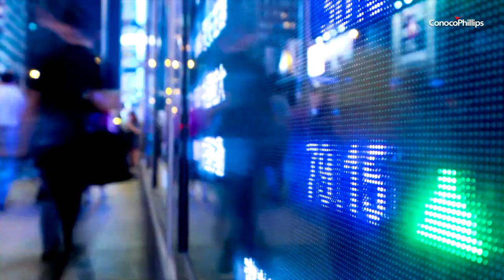Achieving 1,500 Producing Wells in the Eagle Ford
It was clear early on that the Eagle Ford shale trend, located in south Texas, was one of ConocoPhillips’ most promising development opportunities. We have produced more than 500 million barrels of oil equivalent from the field and proven the Eagle Ford is competitive even in low price environments. On May 4, 2021, the company reached a significant milestone, bringing the 1,500th producing well online. While we celebrate the achievement, we also look ahead to the significant number of high-quality locations left to drill. The future is bright for our Eagle Ford development.

Outline:
0:00 – A promising opportunity
0:47 – New technologies
1:36 – Commercial advantage
2:27 – Our future in Eagle Ford

More About ConocoPhillips:
ConocoPhillips is one of the world’s largest independent E&P companies based on production and proved reserves.